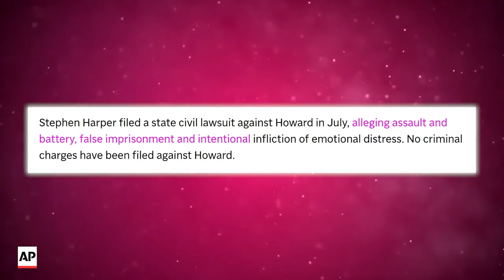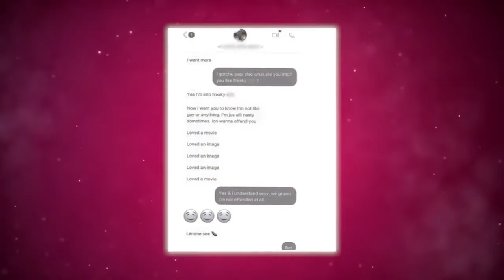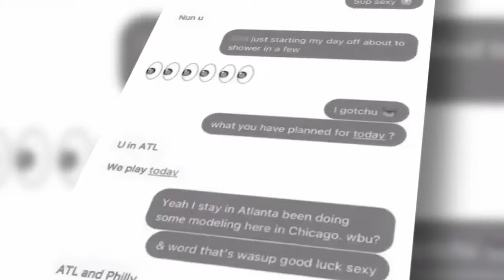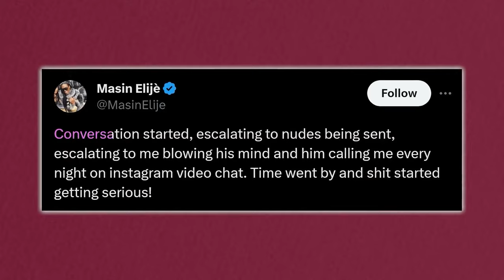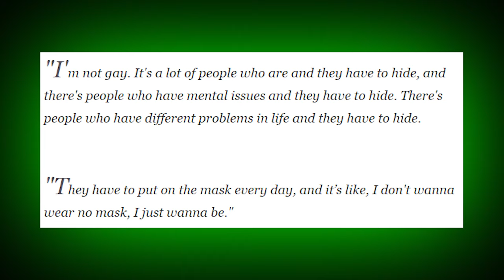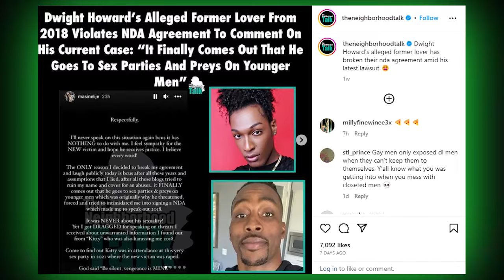Dwight Howard FREAKS OUT After His Gay Relationships Get Revealed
The sports industry is no stranger to the drama that often surrounds its stars. Recently, an unexpected twist sent shockwaves through the sports community as rumors about former NBA star Dwight Howard's alleged complicated relationships emerged. It all began when an individual claiming to be Howard's ex-boyfriend took to the internet to reveal he was involved in an affair and was treated badly in his short relationship by the NBA star, setting off a storm of speculations. As the online chatter reached a crescendo, the world turned its gaze towards Dwight, leaving him with no choice but to address these weighty accusations. In this video, we'll dig into the whole situation, trying to figure out what's true and what was Dwight's reaction to it all. Join us as we get to the bottom of this intriguing story.

While Dwight admitted to his complicated involvement with Stephen and a third party, he asserted that everything was completely consensual.

The issue began in 2021, when Dwight received a DM from Stephen. Stephen sent some videos and pictures that seemed to have caught Dwight’s attention, and he decided to explore this new connection. He had invited Stephen over, ultimately leading to a steamy encounter. However, Stephen's side of the story suggests it wasn't a consensual adventure.

Stephen alleged that when the two met up at Dwight’s house and engaged in consensual kissing, a friend of Dwight’s arrived.

Stephen continued in his revelation that Dwight said the friend was a man he had consensual relationships with sometimes. He then alleged he told Dwight he did not come to the house to engage in such a relationship and offered to leave, but that Dwight assured him he would not have to participate and convinced him to stay.

According to  Stephen, this made him feel violated and in complete shock. But apparently, things did not end there, as Stephen explained that Dwight forced him to get a ride from Kitty after he tried to go home in an Uber.

Stephen’s lawsuit includes submitted evidence such as text messages and an Uber receipt dated July 19, 2021, aiming to corroborate his visit to Dwight’s residence.

In response, Dwight has refuted the allegations. The former NBA star has requested that the court dismiss the explosive lawsuit, vehemently denying the accusations.

Court documents secured by Radar Online reveal that the NBA icon has acknowledged meeting Stephen on social media in May 2021. Dwight, in his legal response, admitted to exchanging messages, “several of which included inappropriate contents, such as photographs and videos,” from May 2021 to July 2021. He confirmed that a meeting took place at his residence on July 19, 2021, where consensual acts, including kissing, occurred between them.

After the initial report, police tried to schedule a time for Stephen to come in for a formal interview, according to a police incident report. After making several attempts to meet with him, the detective suspended the case because of a lack of participation from the alleged victim, police said.

Some months later, precisely in July 2023, Stephen went ahead and filed a lawsuit against the former Lakers star.

Dwight subsequently shared a reel, asserting to fans that the rumors and comments about him have left him unaffected.

Dwight, now playing in the Taiwanese pro basketball league, posted a TikTok video where he appeared to mockingly address the situation, simulating a phone call and typing aggressively on a keyboard. “How they want me to respond to the haters online,” the 37-year-old basketballer  captioned the video, accompanying it with a crying-laughing emoji.

Now, with the recent news surfacing about Dwight’s involvement  with Stephen Harper, Elije has taken to the internet to address the issue, breaking the NDA agreement.

In his statement, Masin Elije expressed his hope that Stephen finds justice in this situation, firmly stating, “I believe every word!” Elije also discussed breaking the non-disclosure agreement (NDA) that he claimed Dwight had made him sign in 2018. He felt a sense of validation after years of being labeled a liar for the claims he made about Howard.
Additionally, Elije revealed in his statement that “Kitty,” the third individual mentioned in Stephen’s lawsuit against Dwight, had harassed him in 2018.

So, with Howard not denying the existence of any relationship between the three males—in fact, he confirms that it was consensual by stating so—and only denying the occurrence of any attack, how the issue will unfold is still a mystery.

So, what are your thoughts about Howard’s action? Do you think anything is fishy with the way he invited a complete stranger to his home, given his status as a celebrity?